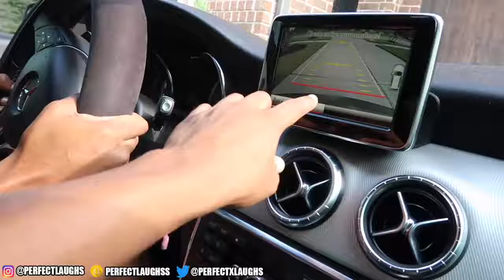Jazz and crack hand bibie